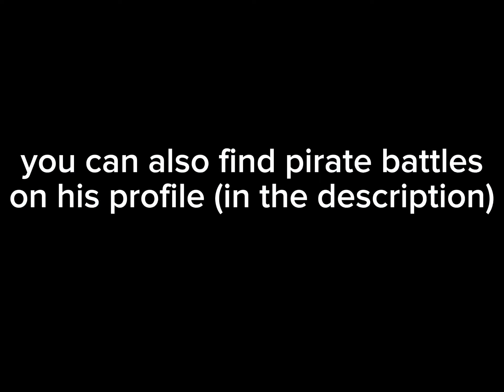pirate battles game review